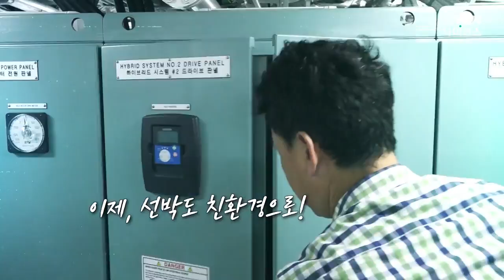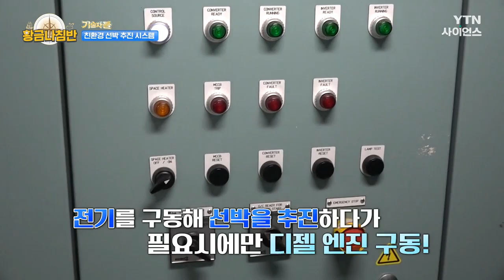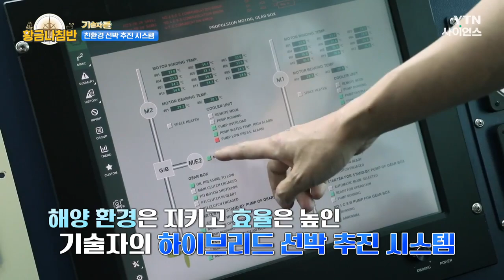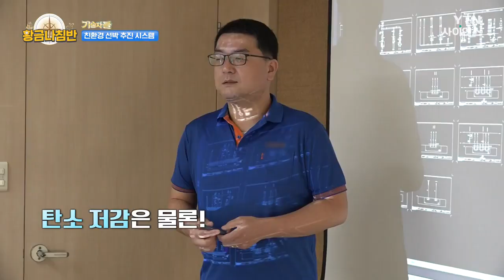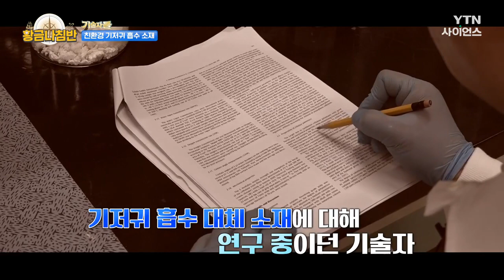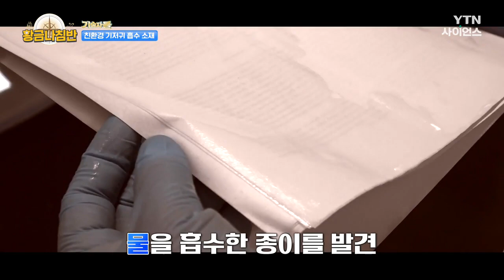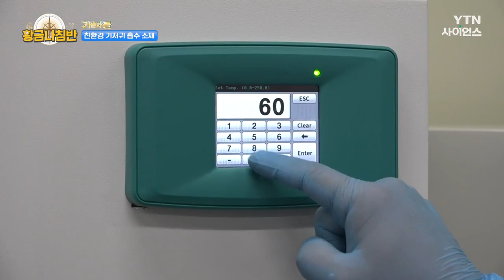[기술자들] 친환경 시장을 이끌어 갈 혁신 기술 / YTN 사이언스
선박 운항도,
이젠 친환경으로!

저탄소 선박 추진 기술부터,
미세 플라스틱 없는
기저귀 흡수 소재 개발까지

친환경 시장을 이끌어 갈 혁신 기술을
지금 만나봅니다~